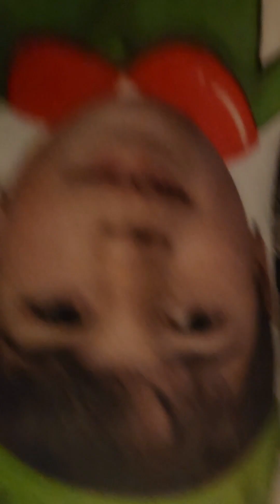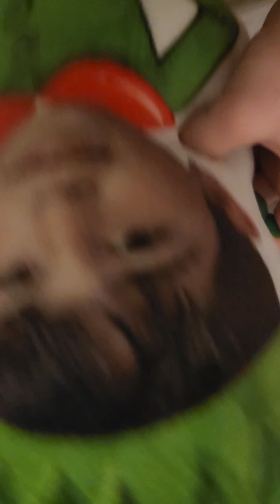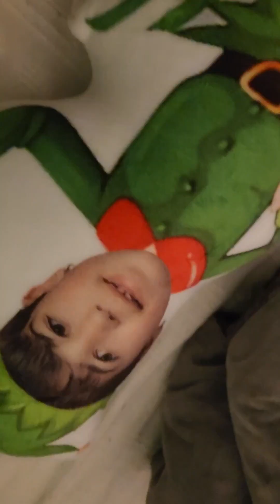adopt a dog part 4